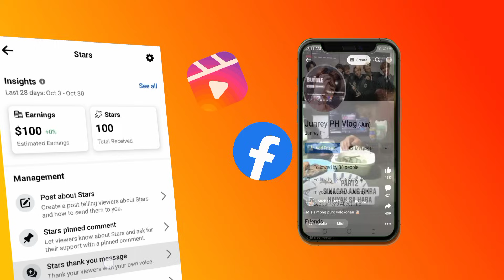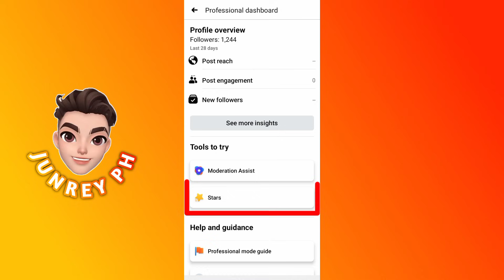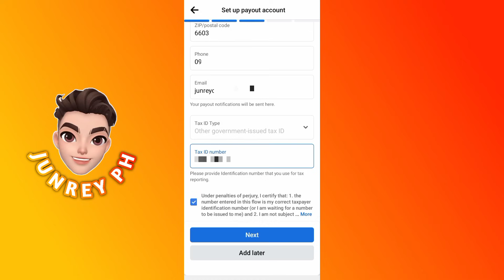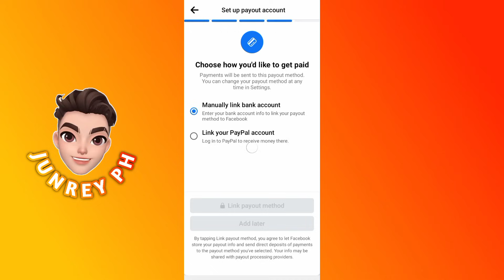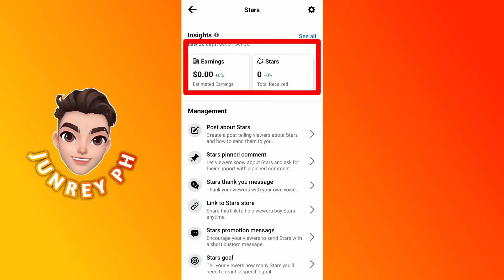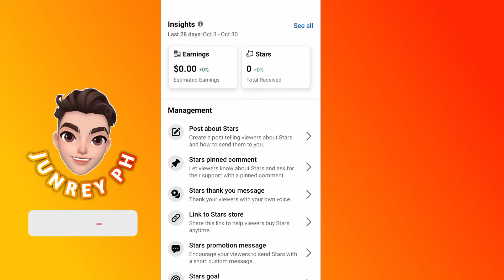PAANO KUMITA SA FACEBOOK REELS | UPDATE FACEBOOK REELS 2022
Hello guys!

Ang video na ito ay ituturo ko sa inyo kong paano kumita sa Facebook reels gamit lang ang iyong Facebook profile account at paano e set up ang payout method sa Facebook reels.